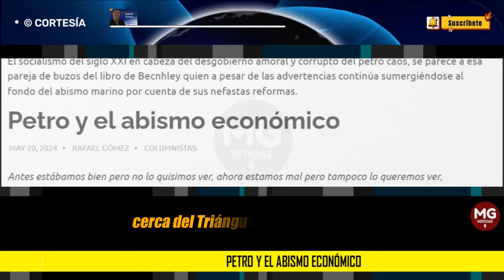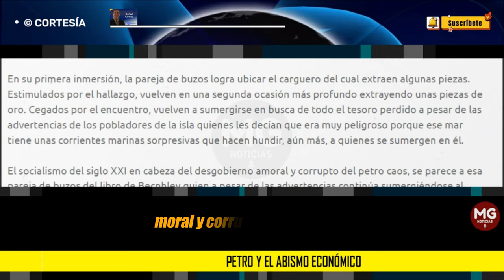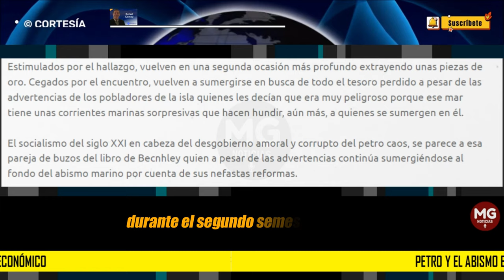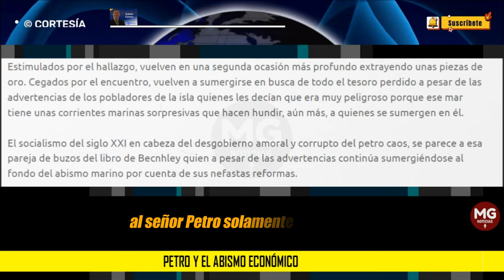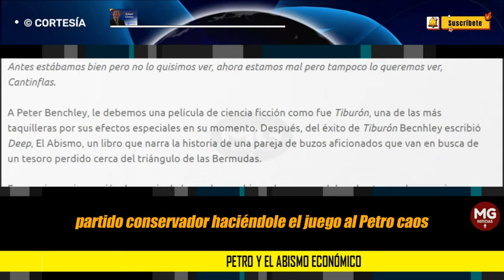PETRO Y EL ABISMO ECONÓMICO 🛑 Columna Rafael Gómez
En su primera inmersión, la pareja de buzos logra ubicar el carguero del cual extraen algunas piezas. Estimulados por el hallazgo, vuelven en una segunda ocasión más profundo extrayendo unas piezas de oro. Cegados por el encuentro, vuelven a sumergirse en busca de todo el tesoro perdido a pesar de las advertencias de los pobladores de la isla quienes les decían que era muy peligroso porque ese mar tiene unas corrientes marinas sorpresivas que hacen hundir, aún más, a quienes se sumergen en él.